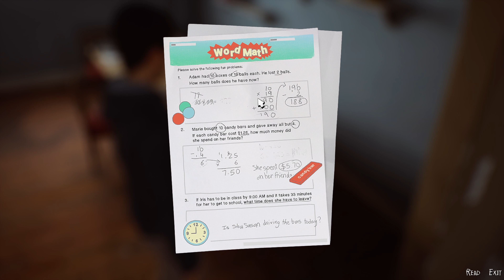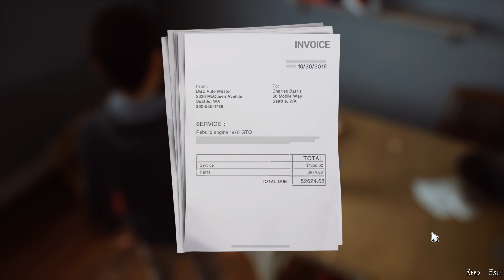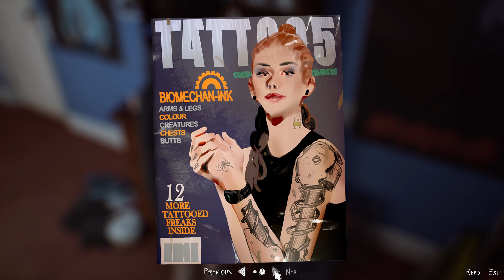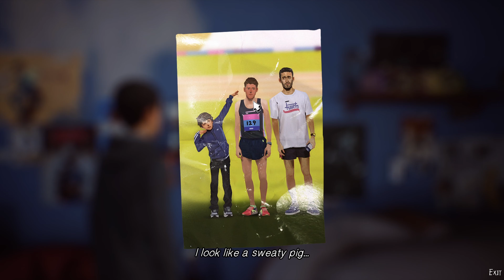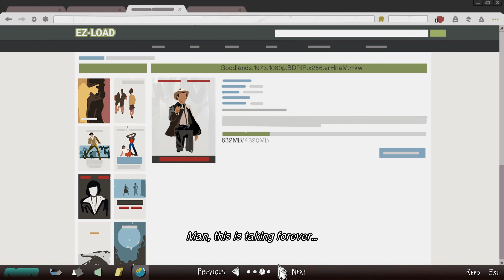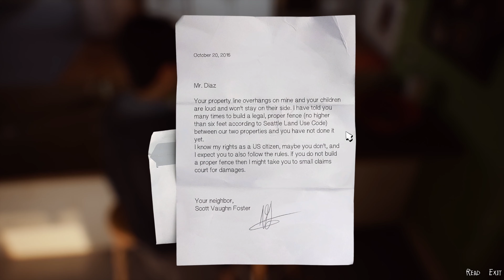Life Is Strange 2 : EP.1 Roads - Running away from home #1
เมื่อเกิดเหตุการณ์อันน่าสลดขึ้น สองพี่น้องอย่างฌอนและแดเนียลจึงต้องหนีออกจากบ้านไปยังเม็กซิโกเพื่อหลบหนีตำรวจ และเพื่อจัดการกับพลังโทรจิตของแดเนียล ระหว่างทางก็ได้พบมิตรภาพและความท้าทายใหม่ๆ มากมาย // ใครที่หลงเข้ามาดูแล้ว ฝากกดไลค์ กดติดตาม เพื่อเป็นกำลังใจให้เราทำคลิปต่อๆ ไป และอย่าลืม "กดกระดิ่ง" จะได้ไม่พลาดคลิปใหม่นะคะ ขอบคุณค่า 🙏💜

After a tragic incident, brothers Sean and Daniel Diaz run away from home. Fearing the police, and dealing with Daniel's new telekinetic power, the boys head to Mexico. Each stop on their journey brings new friends and new challenges.